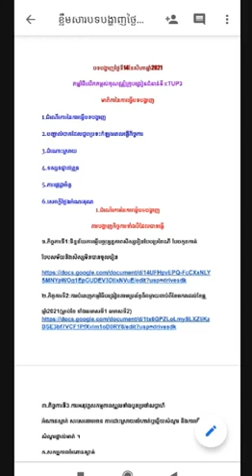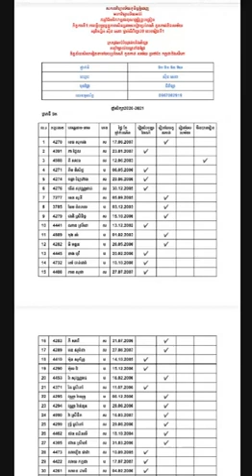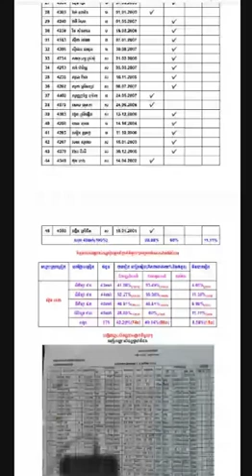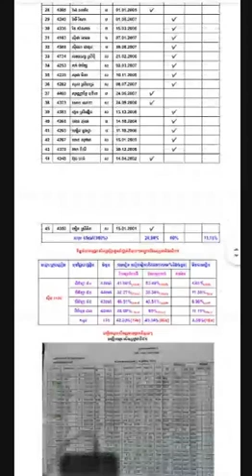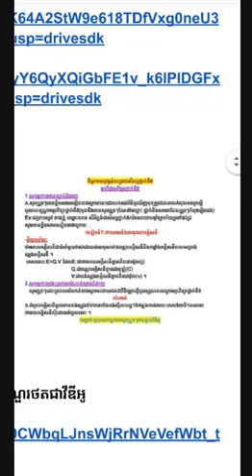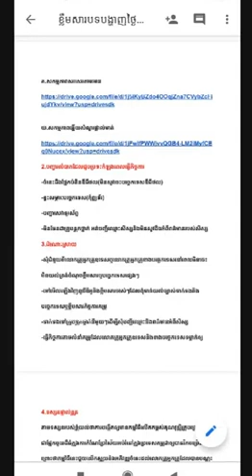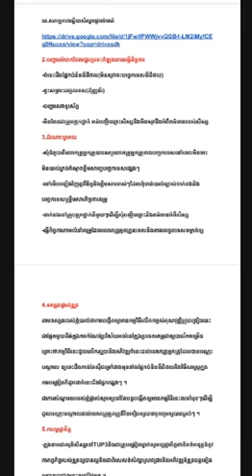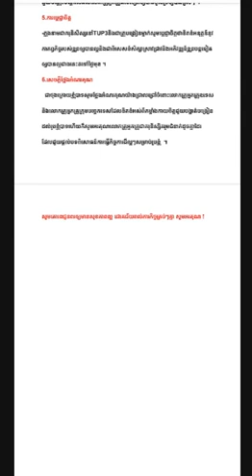ការធ្វើបទបង្ហាញពីដំណើរការធ្វើកិច្ចការម៉ូឌីល០៤ថ្នាក់គីមីវិទ្យា និងជីវវិទ្យា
•  បង្ហាញដោយ៖ លោកគ្រូ ស៊ិន រតនា
•  កាលបរិច្ឆេទ  ៖ ថ្ងៃទី១៤ ខែសីហា ឆ្នាំ២០២១
•  ម៉ោង៖ ៧:៣០- ១២:០០PM
# ភាគ៣